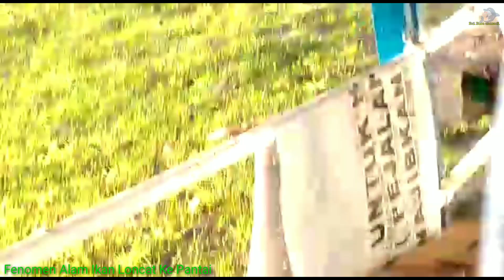Fenomena Alam Ikan Loncat Ke Pantai Liang